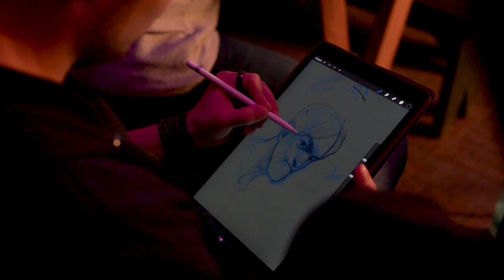XYZ Speach 8 🤟 - Уже в эту субботу! Ты ещё не зарегистрировался?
🔻 Больше информации о XYZ Speach 8

👍 Понравилось?
👎 Не понравилось?
Расскажи нам об этом лайком, дизлайком или комментом!
Это поможет нам делать контент ещё лучше

🔻 Бесплатный курс "Создай свою первую 3d модель для игры"
🔻 Курс "Styl" Научим разработке стилизованных персонажей для игр и кино
🔻 Курс "DraftPunk" Обучение полному циклу разработки 3D модели для игр
🔻 Курс "Hard Surface" Инструменты концепт дизайна твёрдых поверхностей. Всё, чтобы делать их крутыми

🔻 Блог с полезными статьями от XYZ

а также участвовать в обсуждениях, стримах и дейликах!